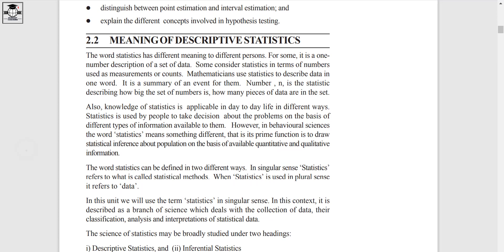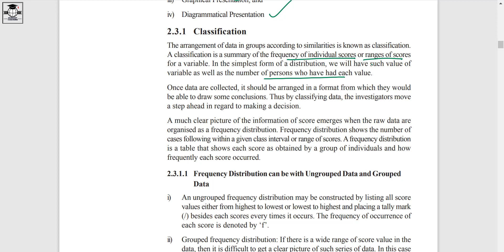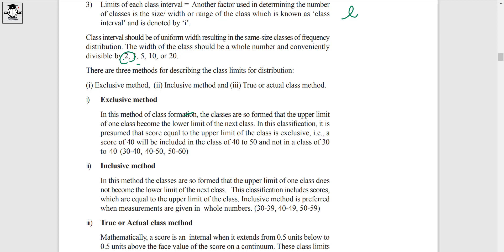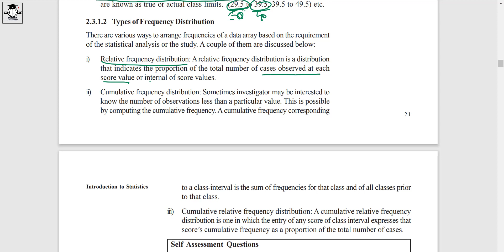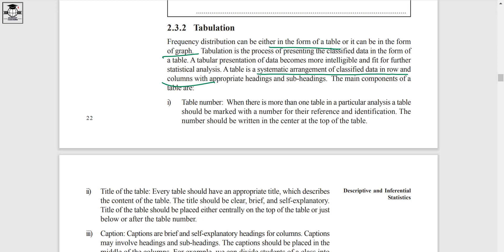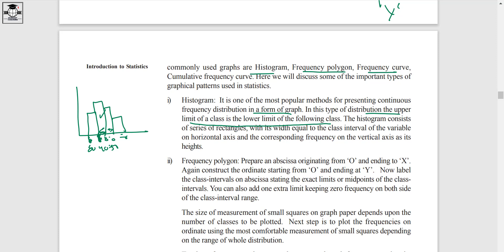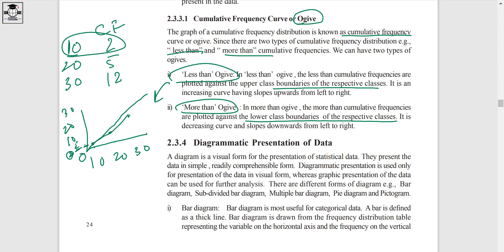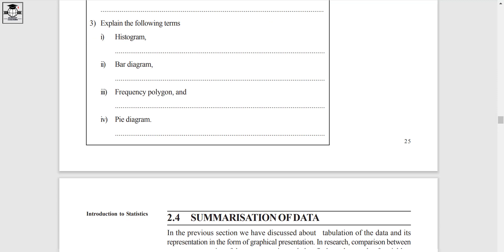IGNOUMPC06|Statistics in Psychology|Descriptive Statistics|Block1|Unit2|Part1